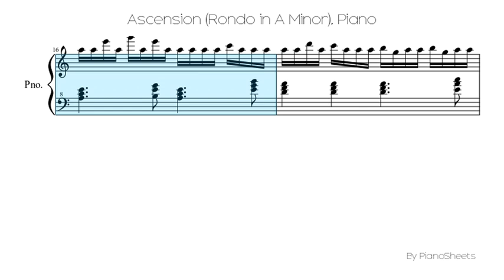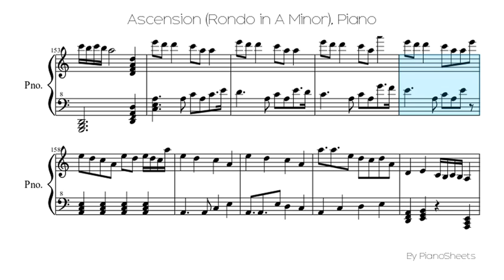Ascension (Rondo in A Minor) [Piano Solo]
Piano Solo Sheet: Ascension (Rondo in A Minor)